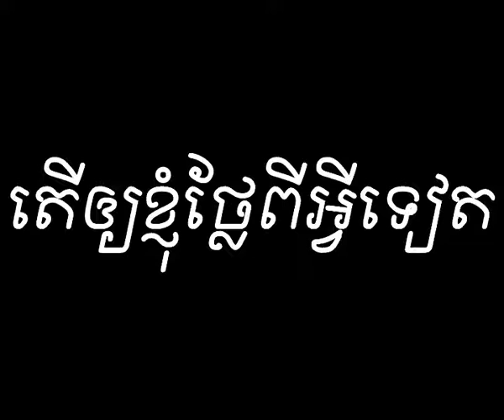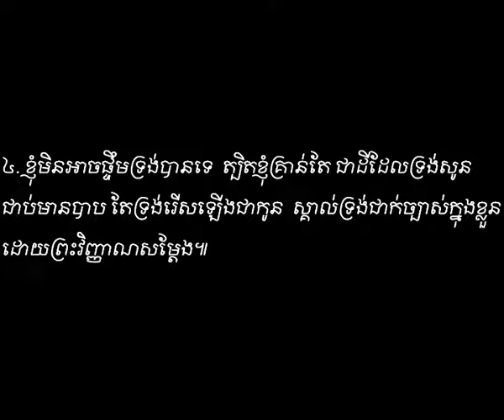តើឲ្យខ្ញុំថ្លែងពីអ្វិទៀត (សាច់ភ្លេង) What More Can I Say. Suond Vol # 1.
តើឲ្យខ្ញុំថ្លែងពីអ្វិទៀត ។ សាច់ភ្លេង​ ទំនុកខ្មែរបរិសុទ្ធ